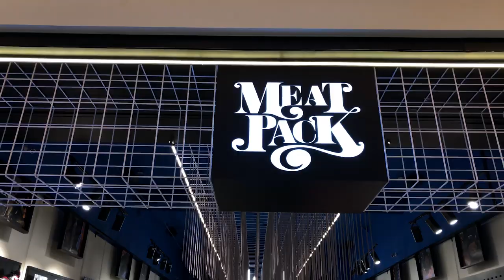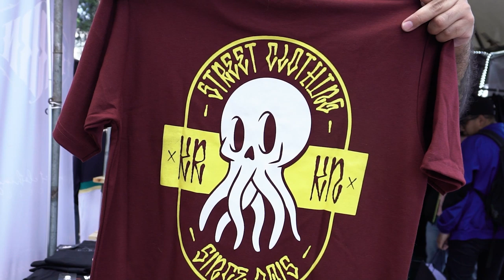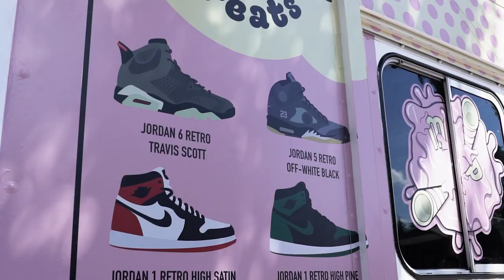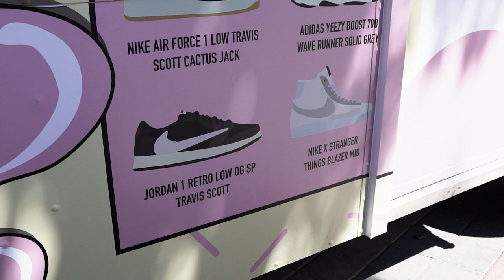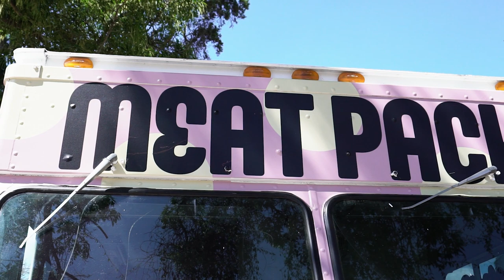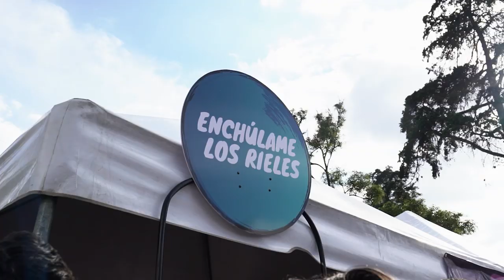Guatemala está más que lista: Sneakers & Trucks 2020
Ver a una escena dar sus primeros pasos es emocionante, hemos tenido la suerte de presenciar dos momentos importantes en Latinoamérica, Guatemala, de la mano se Sneaker Fever ha aplicado la experiencia, la visión y la capacidad de adaptarse.

La importancia de hacer bien las cosas se tiene que reconocer, tiendas importantes, marcas, experiencias, promoción y superar la expectativa, eso fue Sneakers & Trucks Guatemala, la muestra de que el mercado latino está listo para lo que viene.

Queremos agradecer a toda la banda chapina por abrirnos los brazos y hacernos sentir como en casa, a @sneakerfevermx7849  por tomarnos en cuenta y dejarnos contar esta historia.

Si les gustó el video, compártanlo con toda la banda, acuérdense que pisadossevensmaschidos así que sácalosapasear.

Los beats son de Said Zúñiga, Zaque, Brez, Justiniani y Bobby Soprano.

Nos vemos a la vuelta en Guate o cualquier otro lugar de Latinoamérica, peace.